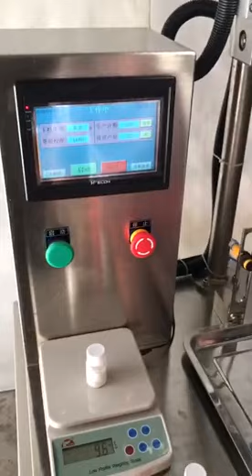Manual Powder Filling Small Quantity Auger Filling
Powder Filling can be very messy but it will b much better with this filling system